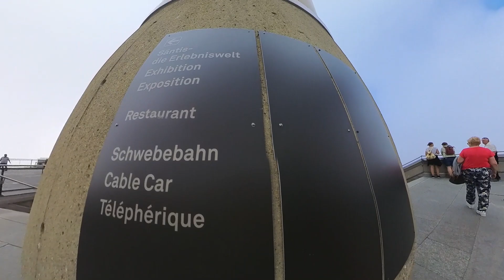Säntis Hiking | Kannadigaru in Swiss | Europe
Breathing in the crisp Alpine air as I conquer the majestic Säntis mountain 🏔️. Every step, a journey through breathtaking vistas and untamed wilderness. Nature's symphony serenades my soul. 🌲🌄

Peaks covered:

Grüehorn : 2141m.
Grauchopf : 2216m.
Girenspitz : 2448m.
Säntis : 2502m.
Läden : 1885m.
Schäfler : 1925m.

Max Elevation gained: 1700m.
Total distance: 20km.
Whole time: 6h 17m.